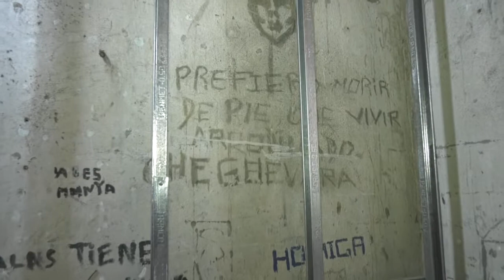Con una inversión de US$ 1,5 millones se iniciaron las obras para la nueva sede de UTEC en San José